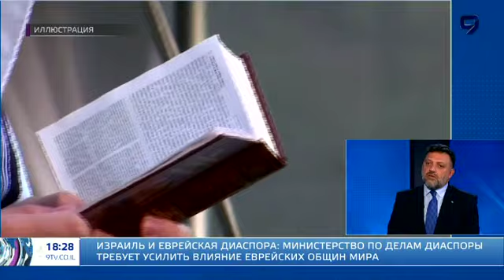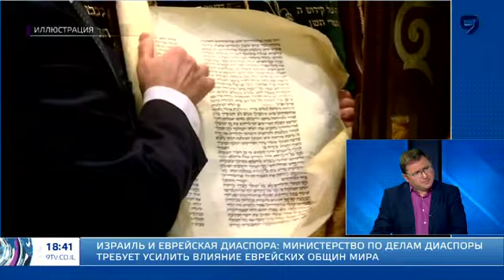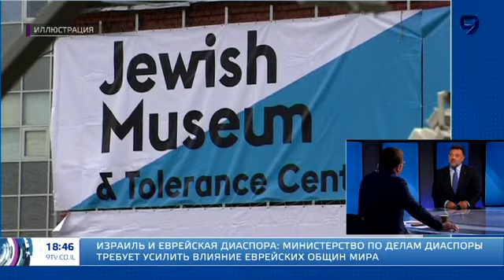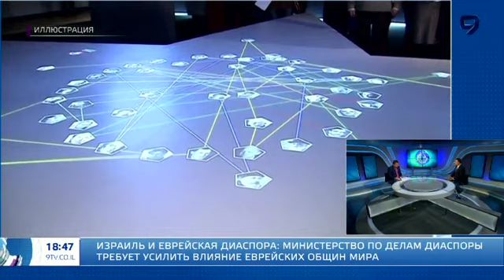Израильский законопроект о связи с Диаспорой (9 канал)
Д-р Хаим Бен Яаков в эфире программы "День" на 9 канале израильского телевидения рассказал о поддержке Евро-Азиатским Еврейским Конгрессом израильского законопроекта о связи с еврейскими общинами диаспоры.

Законопроект предусматривает обязательство израильских ведомств проводить консультации с еврейскими общинами диаспоры по вопросам, касающимся мирового еврейства. Израиль должен рассматривать себя как государство всего еврейского народа, что закреплено в Законе о возвращении и в Законе о национальном характере еврейского государства и потому ЕАЕК активно приветствует данный законопроект и готов ему содействовать.